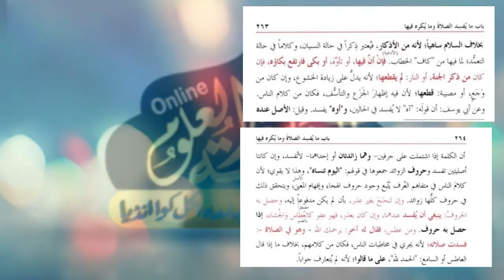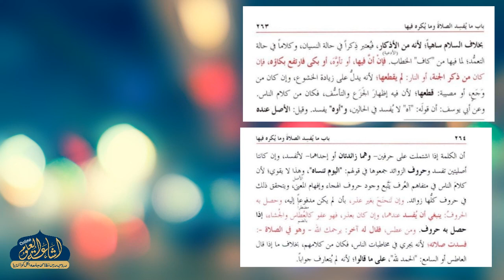HIDAYA AWWALEN DARS 127 | ARABIC 5 | MAULANA AKHLAQUE SAHAB | ISHAATUL ULOOM ONLINE